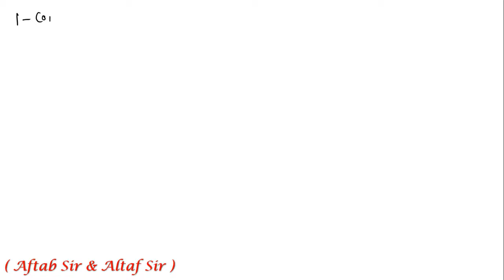त्रिकोणमिति के महत्वपूर्ण प्रश्न || trikonmiti class 10 || up board exam 2023 || Math by Aftab Sir